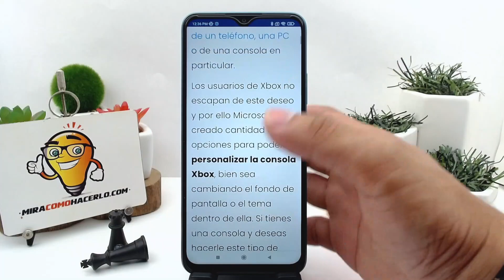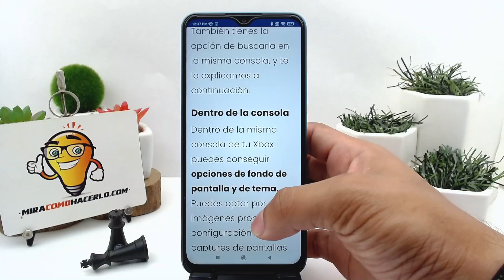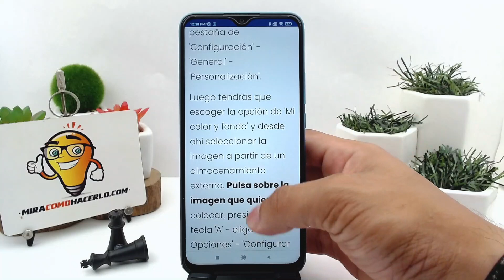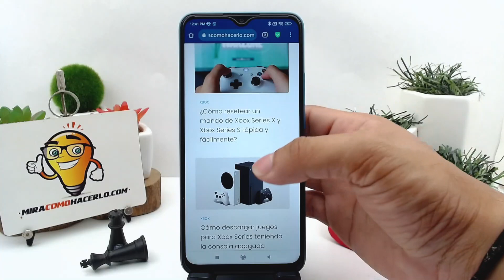Cómo cambiar el fondo de XBOX de las series 'S' y 'X' - Personalizar tu consola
En este video aprenderás Cómo cambiar el fondo de XBOX de las series 'S' y 'X' - Personalizar tu consola. En Mira Cómo Hacerlo encontrarás la información que estás buscando.